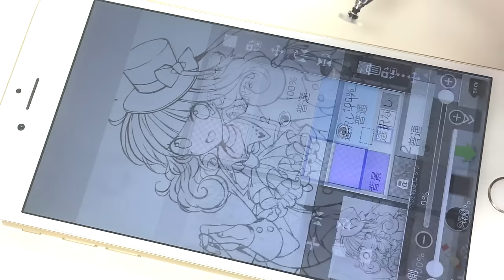【ibisPaint】Drawing Extraction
"Introduction of Line Drawing Extraction"
This is Yuki. You can neatly extract line drawings from papers using ibis Paint! You can also color the line drawings that were extracted. It gives you opportunities to try out illustrations different from what you usually draw!